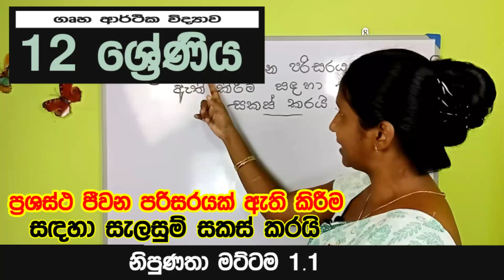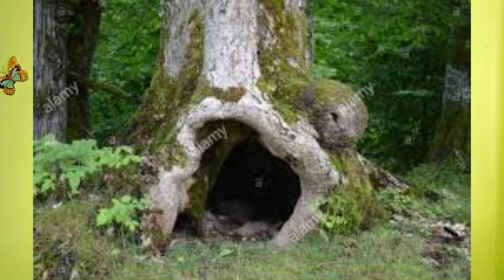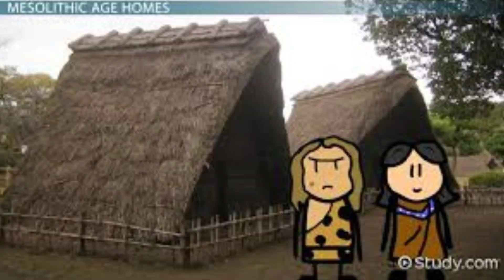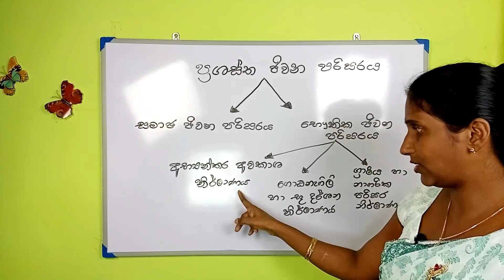12 ශ්‍රේණිය - ගෘහ ආර්තික විද්‍යාව - නිපුණතා මට්ටම 1.1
ප්‍රශස්ථ ජීවන පරිසරයක්  ඇති කිරීම සදහා  සැලසුම් සකස් කරයි